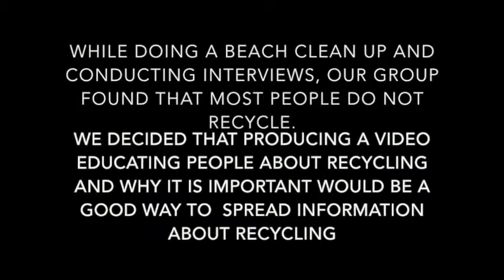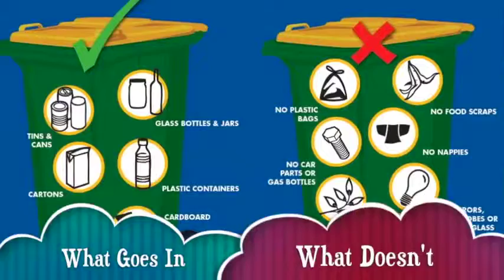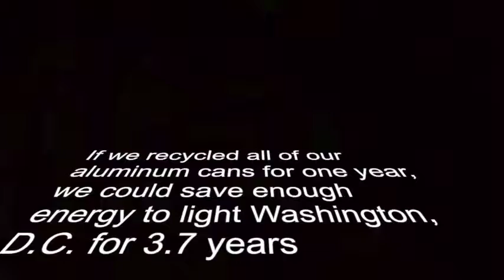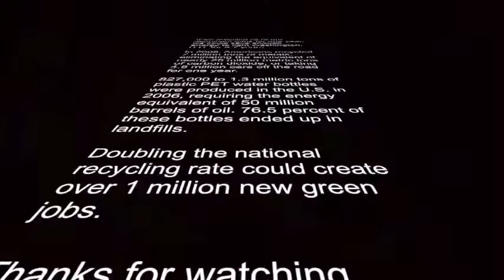How to recycle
This video discusses the importance of recycling and how to recycle.